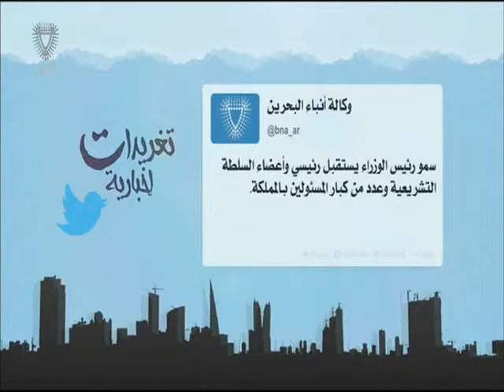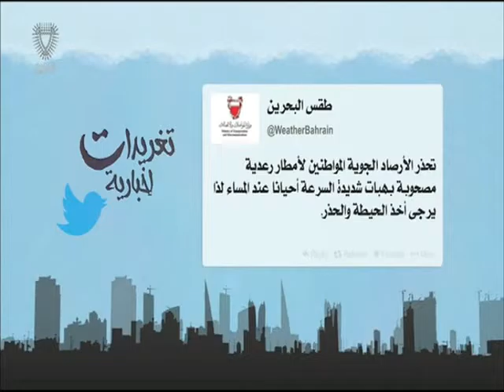البحرين : تغريدات إخبارية 09-11-2015